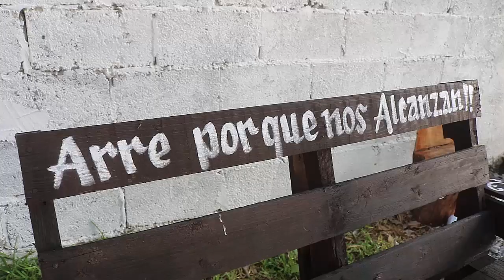1er Parte Boda DEYSSY y RODRIGO Puerto Santa Geltrudis Cd Del Maíz San Luis Potosi